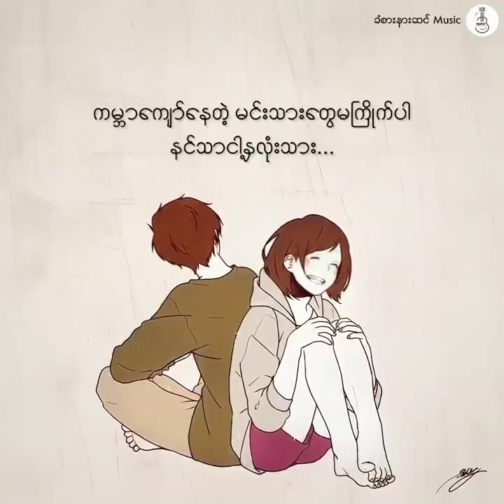ကိုယ့်အကြိုက်နဲ့ကိုယ် - Byu Har + Khin Chit Kyin